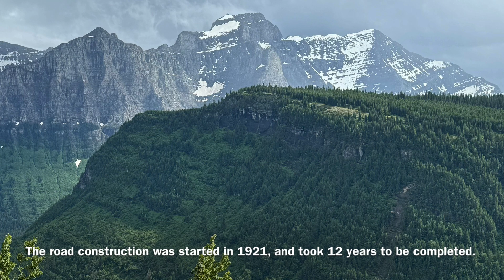Aniak Jr/Sr High School National Park Tour - Glacier N.P Leg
Compiled by Jack Boelens and Leo Morgan, 10th and 9th grades, respectively.